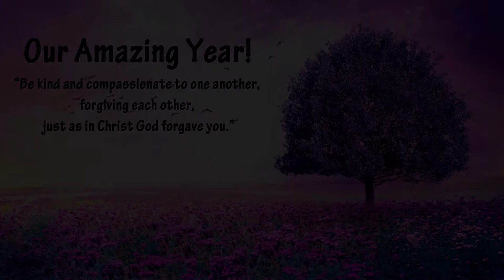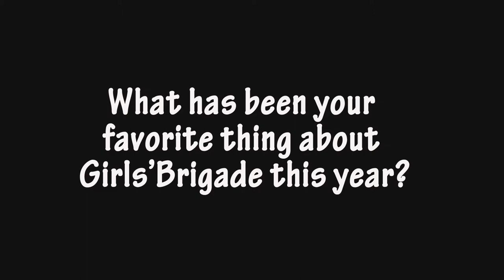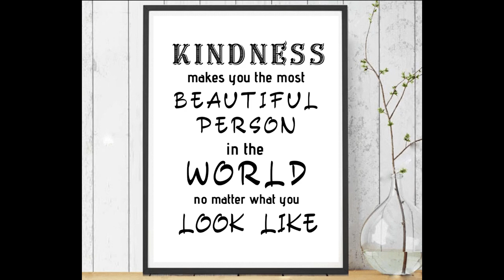Girls' Brigade Presentation Night Video 2020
An end of year wrap up video for our Girls' Brigade company. The girls talk about what they have enjoyed about Girls' Brigade this year and also speak about our theme for the year "Kindness".